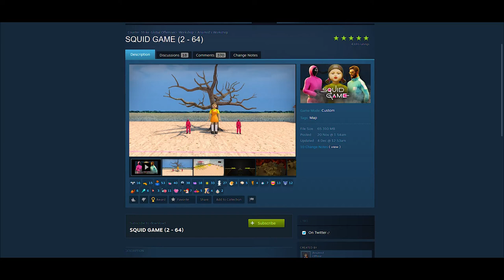hay bale video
in this video there are no hay bales, but its ok.